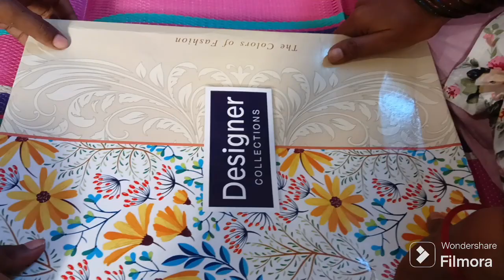Daily work vlog episode fun telugu harshisujan please subscribe like support me